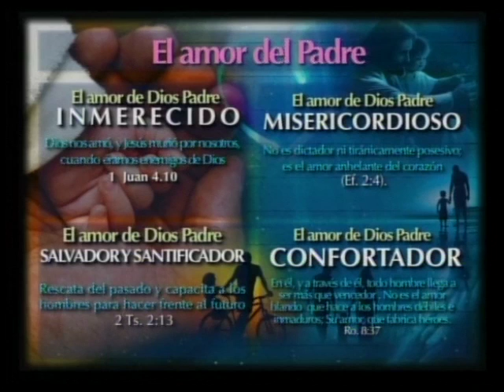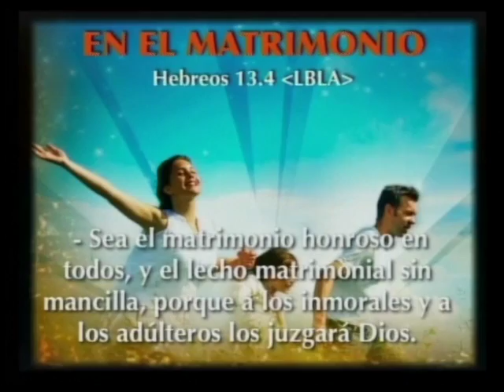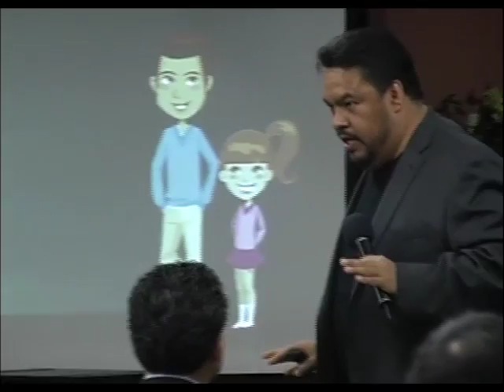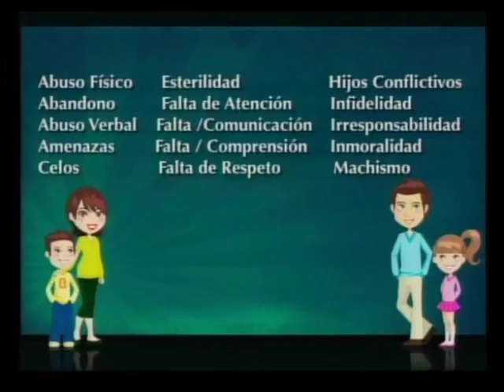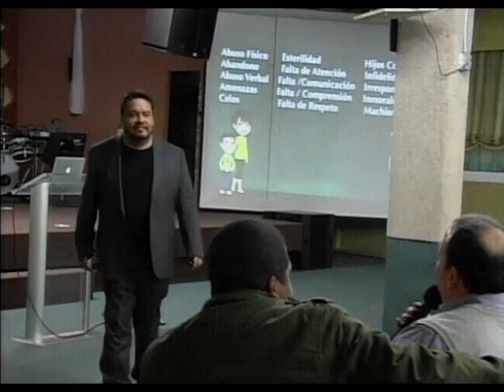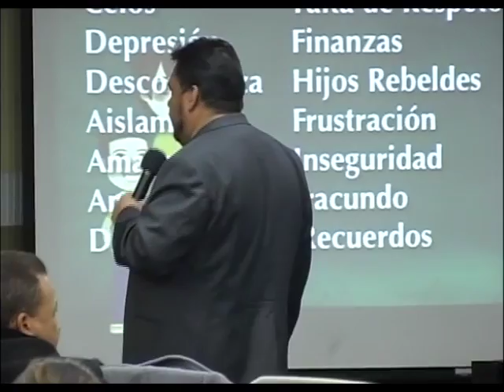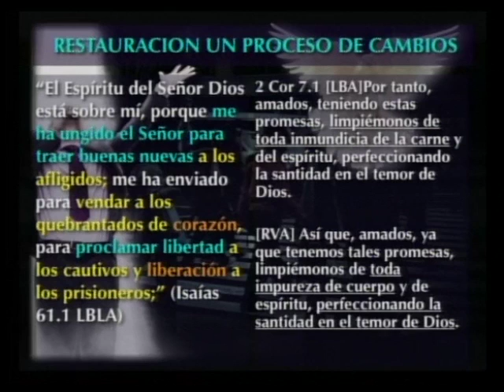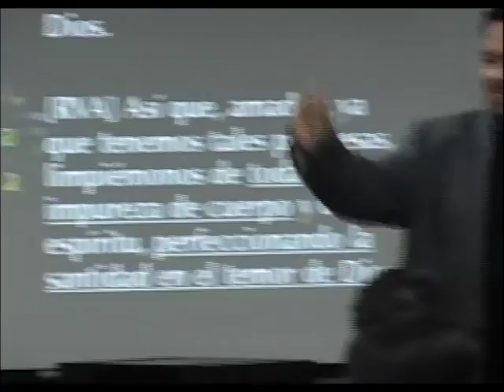Libertad A Los Cautivos Pt 3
Iglesia De Cristo Ministerios Roca Eterna